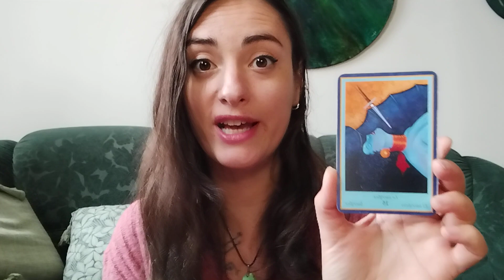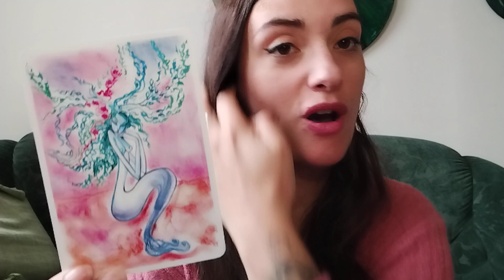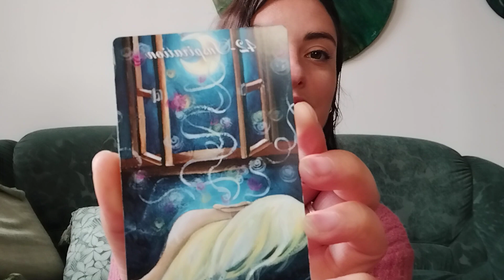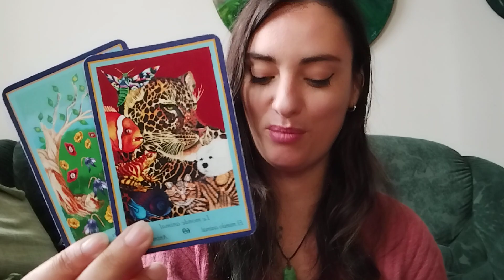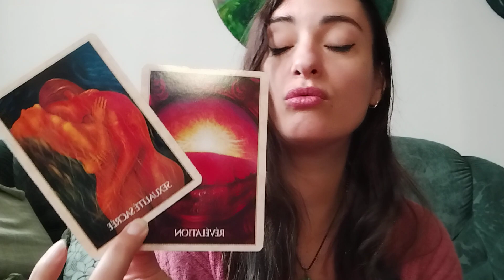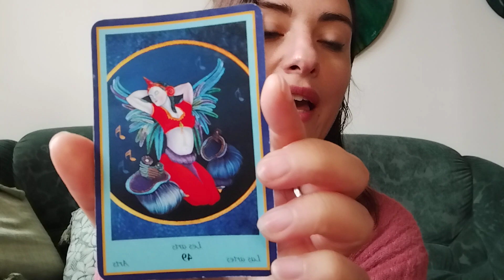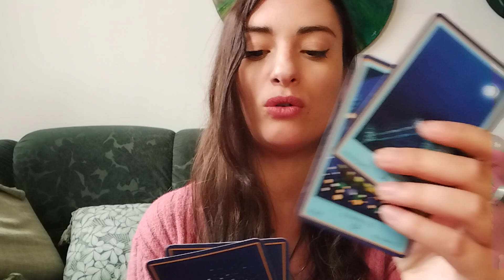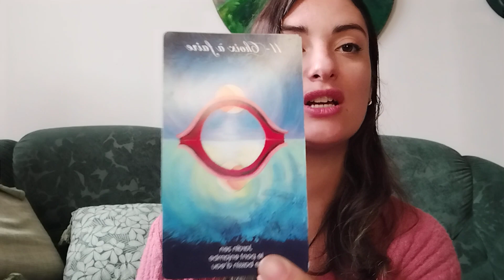🩷🔮 astro guidance de mai 🔮🩷 comment y voir plus clair et aller vers l'amour ?